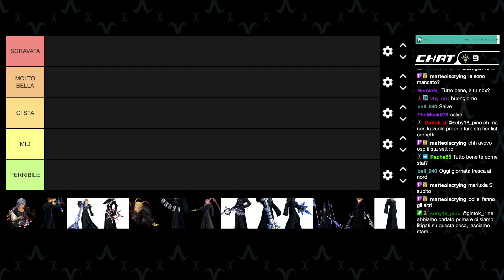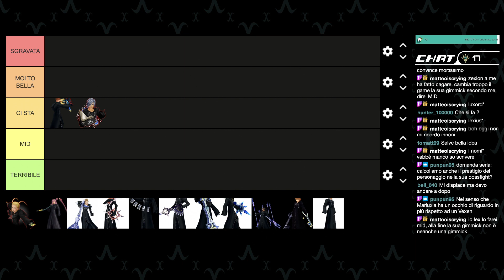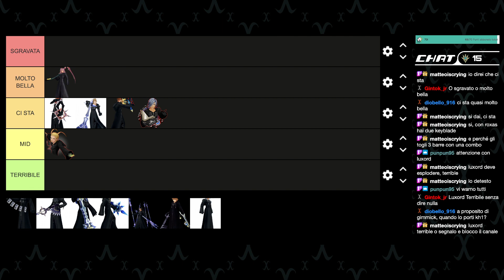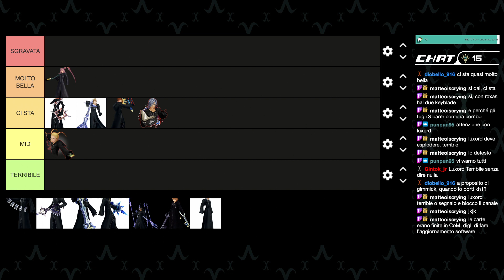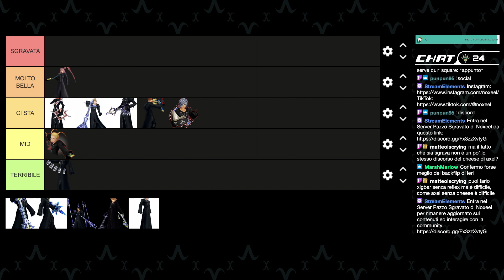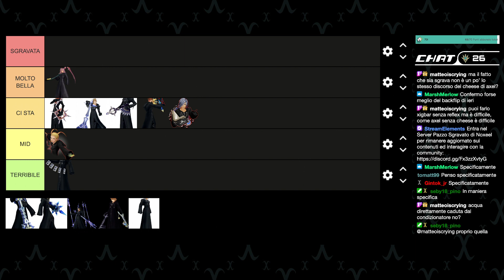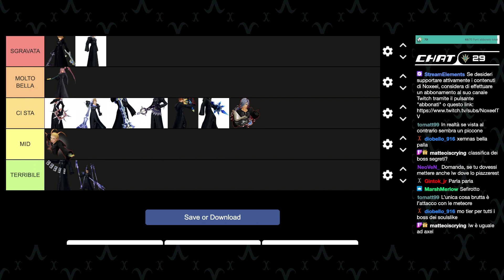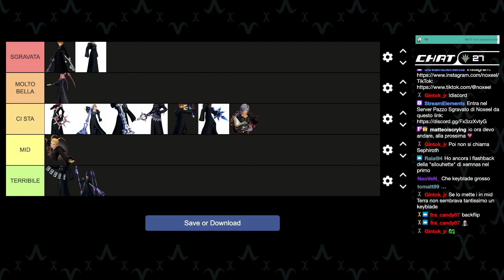RANKO I DATA DI KH2 PER UN'ORA E UN QUARTO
Una volta conclusa definitivamente la run in modalità "Critico" su Kingdom Hearts 2, sconfiggendo anche tutti i boss opzionali, è giunto il momento di parlarne insieme e rankarli all'interno di una tier list.

0:00 - Intro
3:06 - Tier list Data Battles Kingdom Hearts 2 Final Mix
1:15:05 - Outro